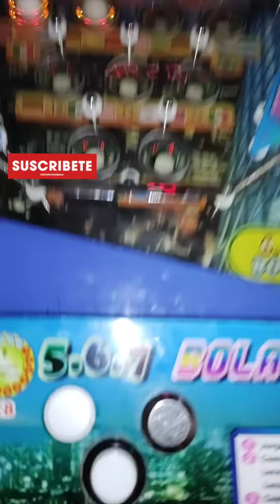Máquina Tragamonedas Pinball $5pesos🔵📍567bolas📍🇲🇽🤤💰GANAMOS MEXICOS AL MAXIMO CHINGON🇲🇽💰| Tragaperras